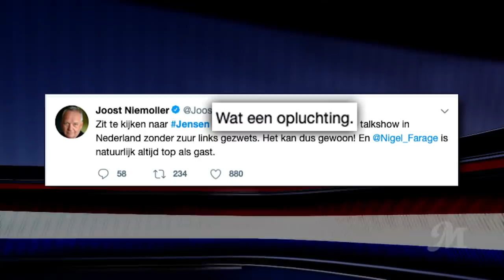Wat is er aan de hand bij de rechtse tv-programma's? | Margriet van der Linden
JENSEN! stopt en de toekomst van PowNed lijkt onzeker: het was geen goede week voor rechtse tv-programma’s. Waar ligt dat aan? Ons M-Panel gaat met elkaar in discussie!